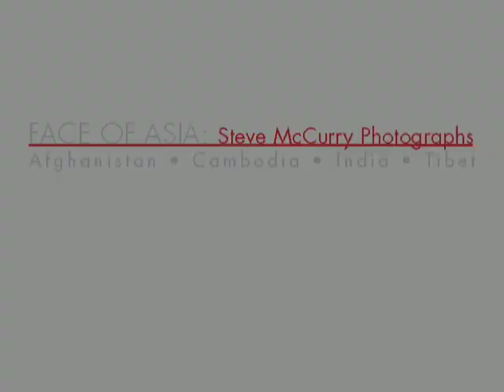Face of Asia: Steve McCurry Photographs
For more than twenty-five years Steve McCurry has covered areas of international and civil conflict, including the IranIraq war, the disintegration of the former Yugoslavia, Beirut, Cambodia, the Philippines, the Gulf War, and Afghanistan. Face of Asia concentrates on his extensive work from Asia, including images from India, Afghanistan, as well as recent work from Cambodia and Tibet. McCurrys vivid color images and descriptive titles give us in the West a window into the cultures and peoples of Asia. Included is extensive text covering the story of the "Afghan Girl" as a young refugee and the woman found seventeen years later.
This traveling exhibition provides an opportunity for visitor education on geography, Asian culture, and politics. Face of Asia was organized by George Eastman House with the support of Eastman Kodak Company and Nikon, Inc.